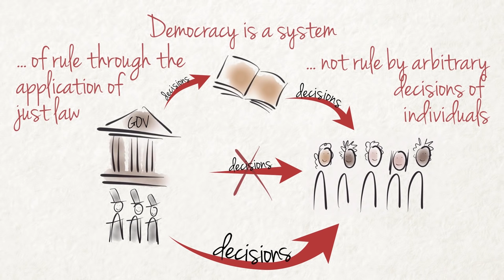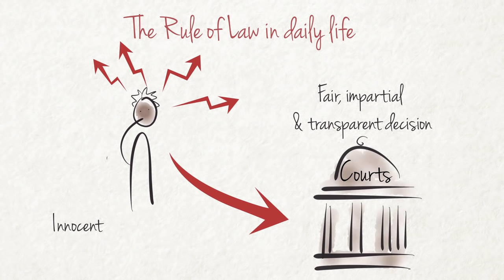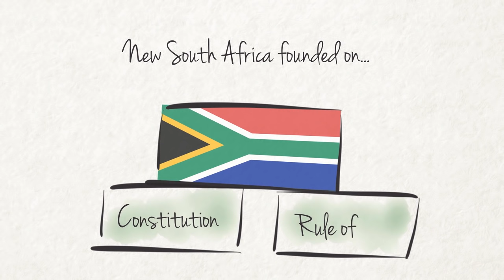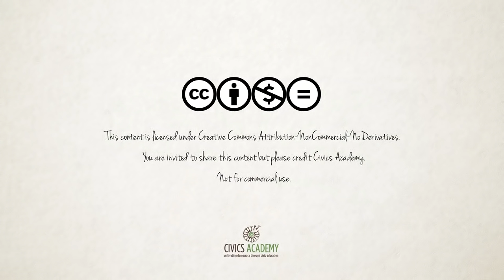What is Justice?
Justice is what we as a society regard as “right” based on our moral concepts of ethics, rationality, law, religion, equity and fairness.